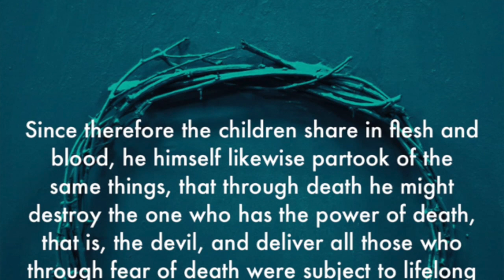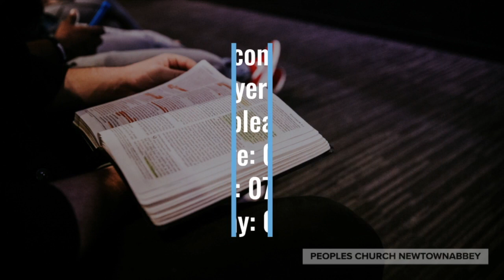Songs From Home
This video is about Songs From Home